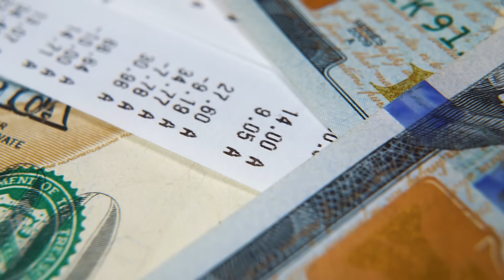Insurance and Taxes: A BIG Write-Off You Won't Want to Miss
Find fast, affordable landlord insurance to protect your property with Steadily

If you’re not taking advantage of these write-offs, you could be throwing away THOUSANDS of dollars a year. Most rental property investors don’t know that some of the most common expenses, even ones that aren’t traditionally thought of as write-offs, can be used to lower your taxable income by a significant amount.

These tax deductions go deeper than most people know, from writing off everyday insurance premiums to flood insurance, fires, theft, and the occasional Pacific hurricane damage. Want to hear the full list of commonly-missed tax write-offs that also protect your property? Stick around!

00:00 BIG Write-Offs to Take
01:57 1. Insurance Premiums
03:21  2. Flood Insurance
03:55 3. Natural Disasters and Theft
04:53 KEEP Those Receipts!
05:55 Connect with Jesse!